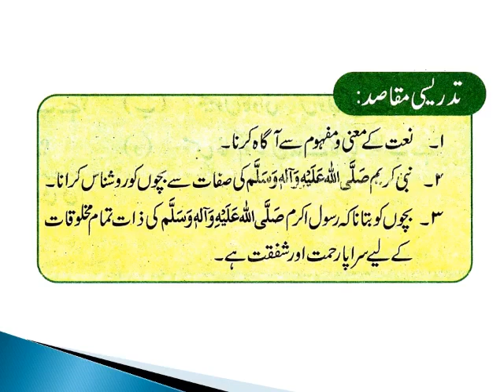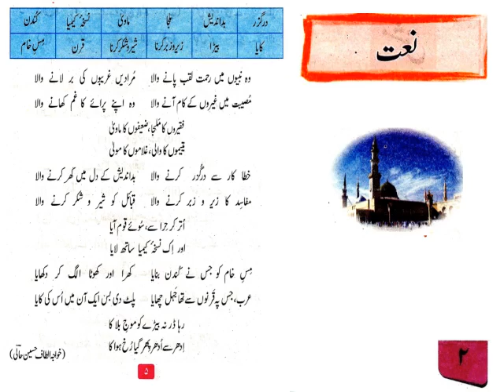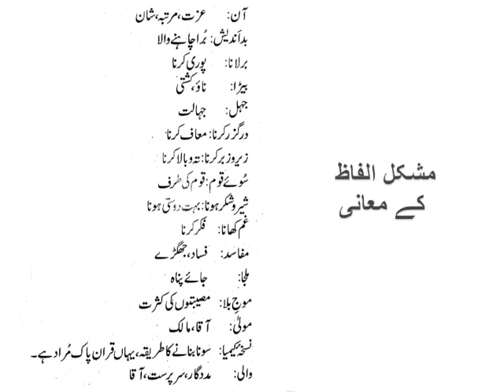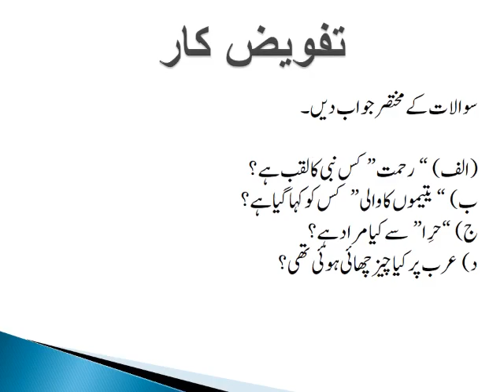6urdu v3 1